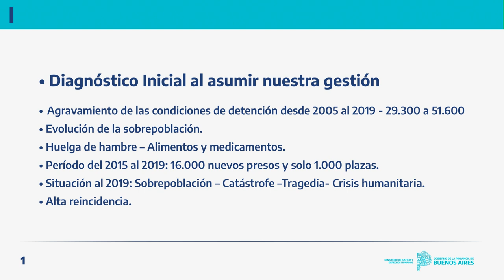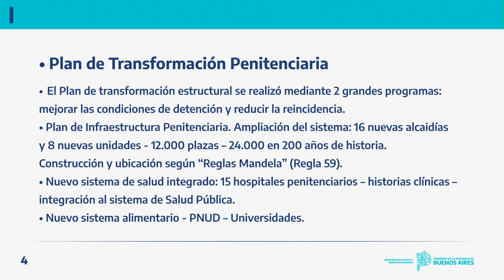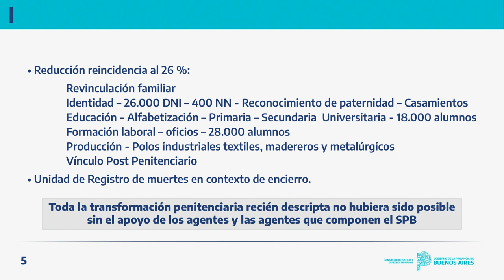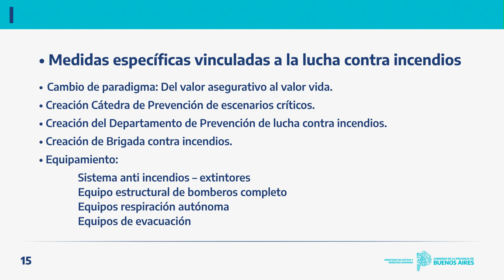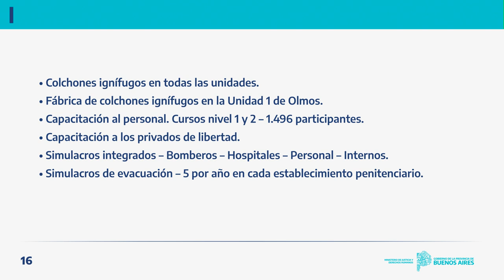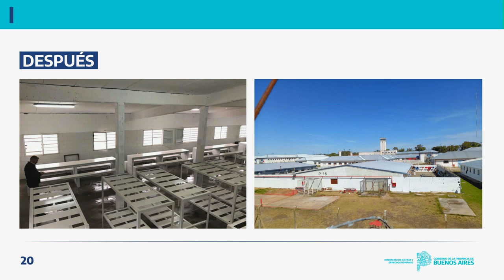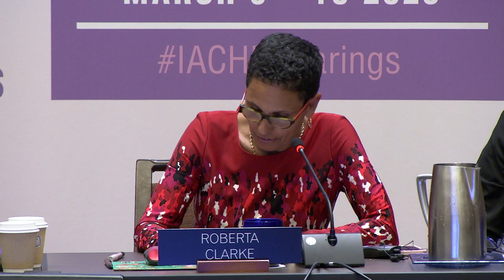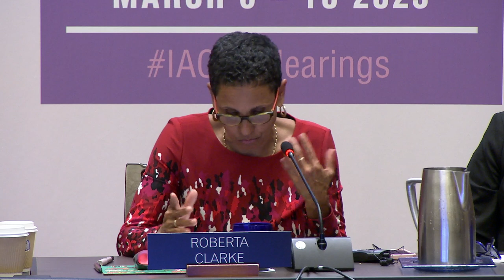186 PS - 15 - Caso 13.097 - Muertos en el Penal de Magdalena vs Argentina (oficio)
Caso 13.097 - Muertos en el Penal de Magdalena vs Argentina (oficio)